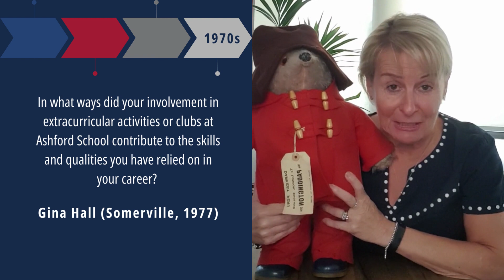Alumni Through the Decades - 1970s - Gina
There's no better tribute to our 125-year legacy than sharing the narratives and experiences of our alumni through the decades. We asked Gina how school co-curricular activities in the 1970s helped her onward career - watch to the end to see a special guest appearance!